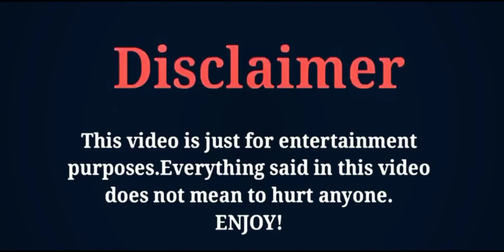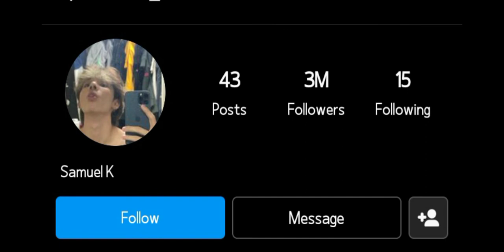Samuel Kim (South Korea Singer) Lifestyle | Biography | Wiki | Income Facts | Girlfriend | 2022